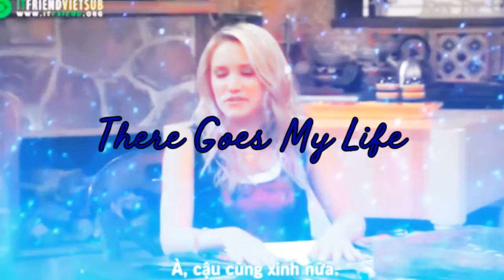There Goes My Life :Intro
I was gonna redo this. It's an old series I only posted two episodes of, but I changed my mind. I just didn't want the intro to go to waste because I really like it. But I am continuing on with an old series that you guys love, it's a surprise, I already finished writing the first season of that and am already planning a season 2.